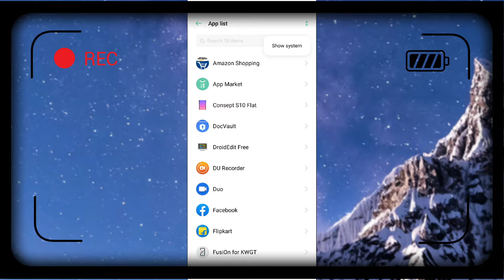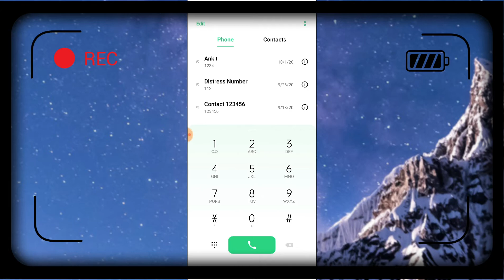Realme 7, 7 Pro Call Problem Fix / How To Fix Calling Problem